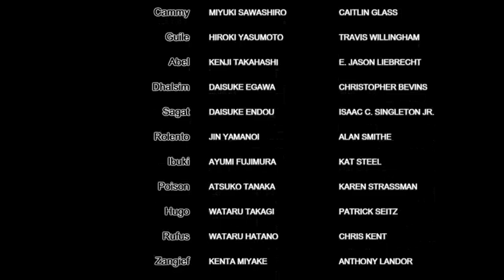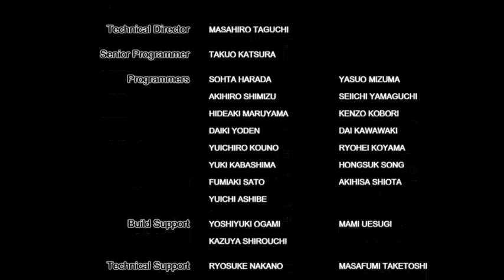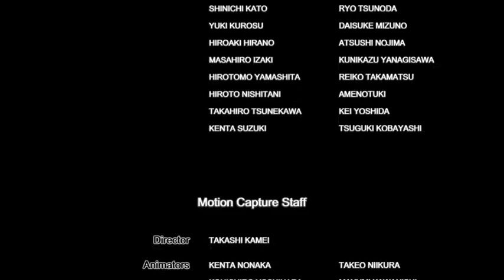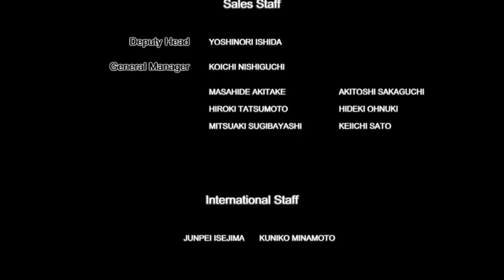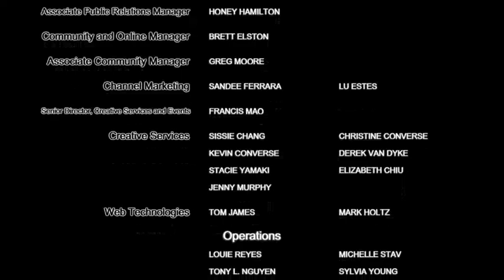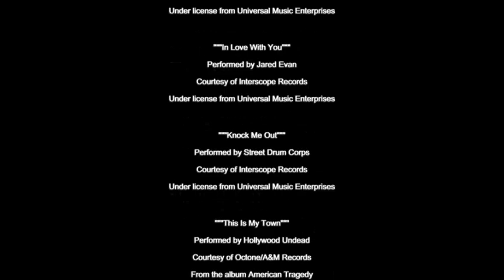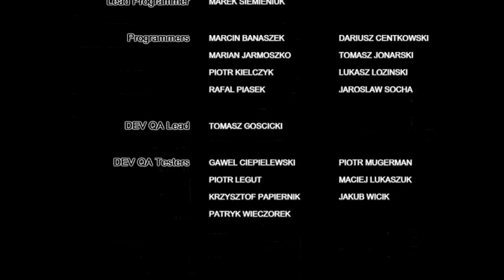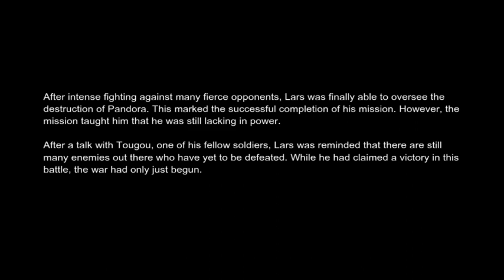Street Fighter X Tekken - Arcade with Lars/Alisa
'Tekken' characters in this game clearly have a lot less moves than they would have in their home series, but it's understandable given the nature of 2D fighting games in general. It should also be obviously noted that some of these 'Tekken' characters made the transition better than others (and sound much better when they're speaking their familiar languages).